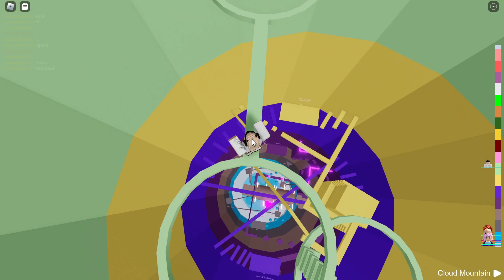The Tower of Hell ASMR *CLICKY* |Roblox THE Tower of Hell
It's been a while since I posted a roblox asmr video so, here it is. Make sure to relax yourself and enjoy the video.

Mouse: Glorious Model O-
Keyboard: Zuoya GMK67
Microphone: Fifine K669B

Lavender (Prod. by massobeats)